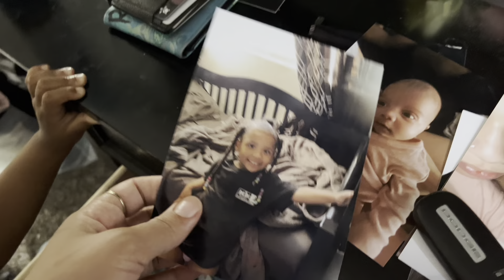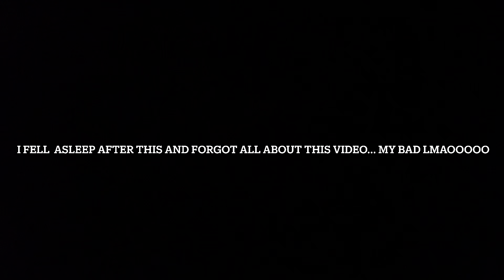Wig install & Mom tings 💕